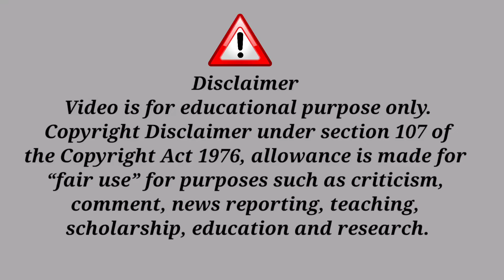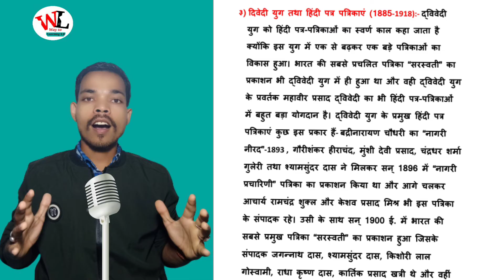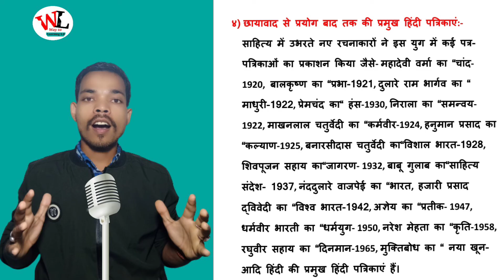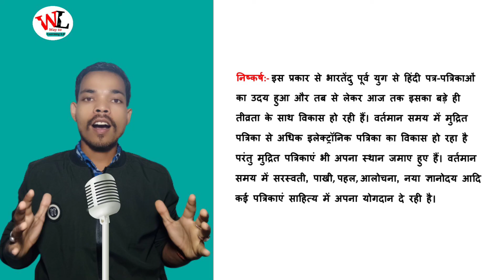Hindi patra-patrika ka udbhav aur Vikas// हिंदी पत्र-पत्रिकाओं का उद्भव और विकास//हिंदी पत्रकारिता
Hindi patra-patrika ka udbhav aur Vikas
हिंदी पत्र-पत्रिकाओं का उद्भव और विकास
हिंदी पत्र-पत्रिका
हिंदी पत्रकारिता
Way to Learning S.B
Sagar Biswakarma
हिंदी पत्रकारिता का उद्भव और विकास

इस विडियो में हिंदी के पत्र पत्रिकाओं का उद्भव और विकास को जानने